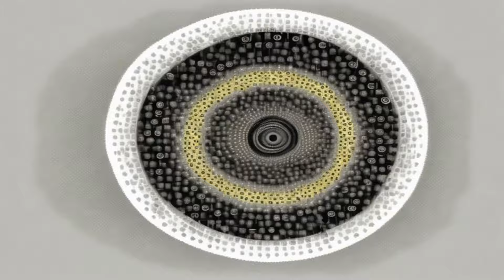Strange Stories (Episode One)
Join us on MintMe to get access to perks and a chance to mint your own crypto coin as well.
WWOW Token:
We are also on Discord. Feel free to stop by and say hello.
If you have a story which you would like for us to discuss or read alloud on stream feel free to send it to Summer Todd at;

Scheduled Archived Uploads:
Sunday:
Monday: Conspiracies
Tuesday:
Wednesday: WWOW Talk
Thursday:
Friday: Campfire Stories
Saturday: Strange Stories
This is our schedule Starting in July 1, 2024 and is subject to change in the future.